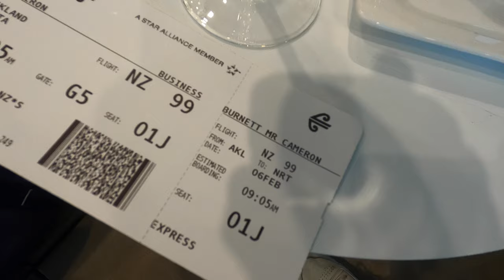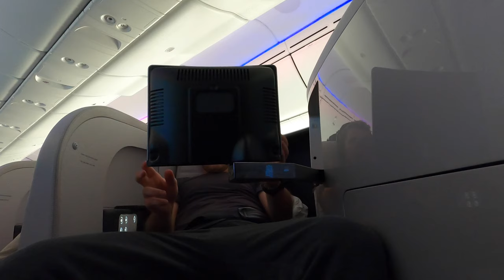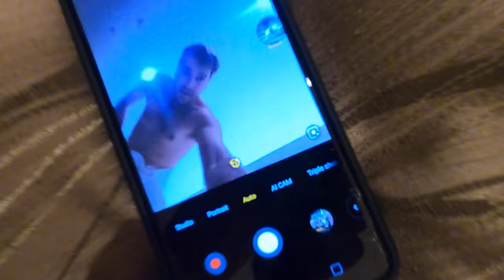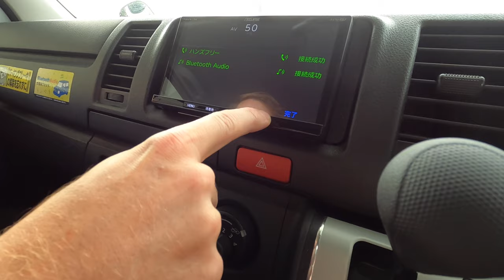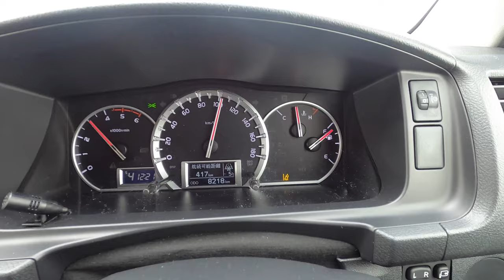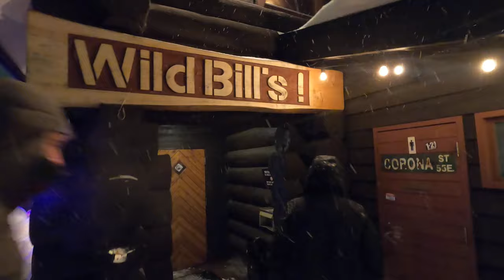Flying BUSINESS class to JAPAN ski VLOG #1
Road trip and skiing in Japan!!
Auckland - Tokyo - Sapporo - Niseko

Gear:
Gopro Hero 8 - filmed @ 2.7k at 60fps
DJI Mavic Pro - filmed @ 4k at 30 fps

Jai Wolf - Lose My Mind (feat. Mr. Gabriel)
One Republic - Apologize Variations on Piano Solo
Yussef Dayes X Alfa Mist - Love Is The Message